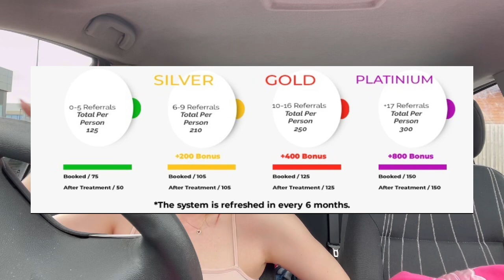AWFUL Turkey teeth update - STAY AWAY FROM MONO CLINIC!!!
1st video